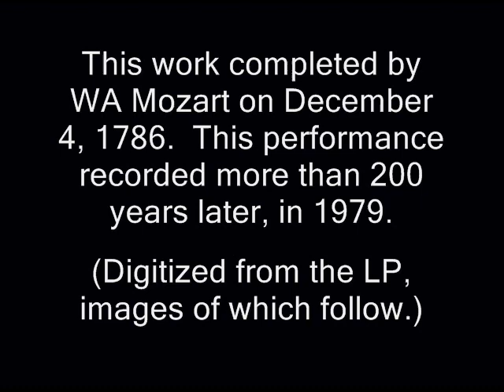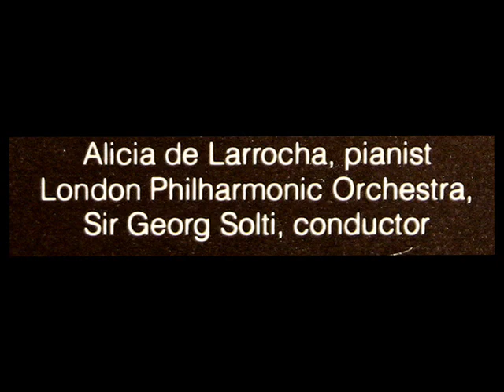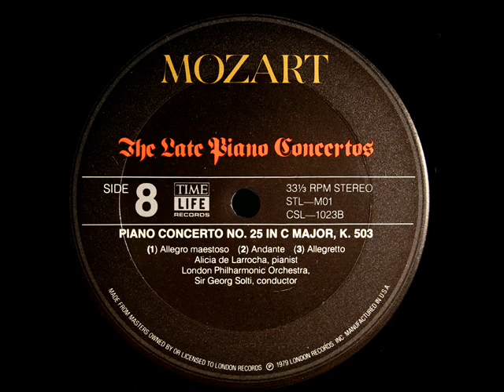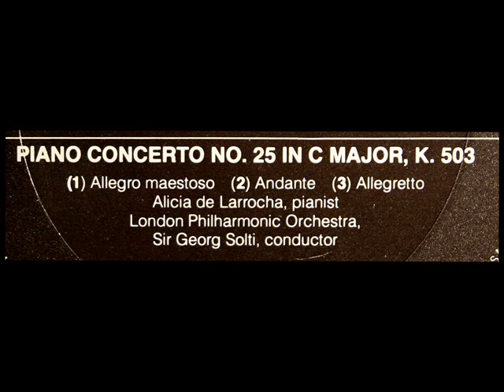Mozart / Alicia de Larrocha, 1979: Piano Concerto No. 25 in C major, K. 503 - Georg Solti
Digitized from the LP shown above, released in the mid-1980s by Time-Life.  Georg Solti leads the London Philharmonic.

Alicia de Larrocha i de la Calle (23 May 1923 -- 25 September 2009) was a Spanish pianist from Catalonia. One of the great piano legends of the 20th century, Reuters called her "the greatest Spanish pianist in history", Time "one of the world's most outstanding pianists" and The Guardian "the leading Spanish pianist of her time". She won multiple Grammy Awards and a Prince of Asturias Award for the Arts. She is credited with bringing greater popularity to the compositions of Isaac Albéniz and Enrique Granados.  In 1995, she became the first Spanish artist to win the UNESCO Prize.

Alicia de Larrocha de la Calle, (Barcelona, 23 de mayo de 1923 - Barcelona, 25 de septiembre de 2009) fue una pianista española, reconocida como la de mayor proyección internacional, y una de las mejores intérpretes de piano del siglo XX especialmente en obras de Mozart y del repertorio español. Acumula, entre otros, el Premio Príncipe de Asturias de 1994.2 Además, era Académica de Honor de la Real Academia de Bellas Artes de Nuestra Señora de las Angustias de Granada, donde representaba la letra B.

Alicia de Larrocha i de la Calle (* 23. Mai 1923 in Barcelona; † 25. September 2009 ebenda) war eine spanische Pianistin.  De Larrocha erhielt bereits im Alter von drei Jahren Klavierunterricht bei Frank Marshall, einem Schüler von Enrique Granados. Sechsjährig trat sie zum ersten Mal öffentlich bei der Expo 1929 in Barcelona auf, fünf Jahre später folgte ihr Debüt mit Orchester. Seit 1947 unternahm sie internationale Tourneen und wurde eine der erfolgreichsten Pianistinnen ihrer Generation.  De Larrocha trat mit vielen bedeutenden Orchestern Europas, Israels, der USA, Lateinamerikas, Japans und Südasiens auf unter namhaften Dirigenten wie Eugen Jochum, Sir Simon Rattle, Rafael Frühbeck de Burgos, Giuseppe Sinopoli, Zubin Mehta und Kent Nagano. Sie arbeitete mit Musikern wie Victoria de los Angeles und Montserrat Caballe, dem Guarneri String Quartet und dem Tokyo String Quartet zusammen und führte mit Francis Poulenc dessen Konzert für zwei Klaviere auf. Federico Mompou, mit dem sie befreundet war, widmete ihr mehrere Werke.
"David Hertzberg"

More Mozart

More Mozart: Mozart / Wilhelm Kempff, 1962: Fantasia in C minor, K. 475 - Complete (Vinyl LP) Karl Bohm, 1967: Overture to "Don Giovanni Karl Böhm, 1964: Overture to the Abduction From The Seraglio Herbert von Karajan, VPO, 1958: Symphony No. 40 in G Minor, K. 550 Geza Anda, 1962, Piano concerto in G major, K. 453 Leonard Bernstein, 1966, Piano concerto in B flat, K. 450 Krystian Zimerman, 1978: Klaviersonate F-dur, KV. 280 - Presto Guiomar Novaes, 1955: Piano Sonata No. 11 in A major, K 331 - Complete